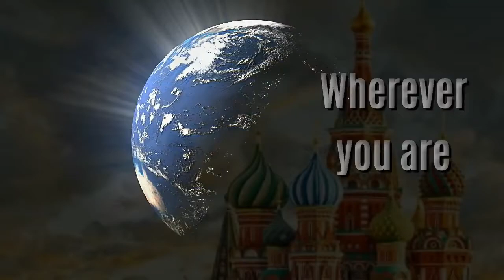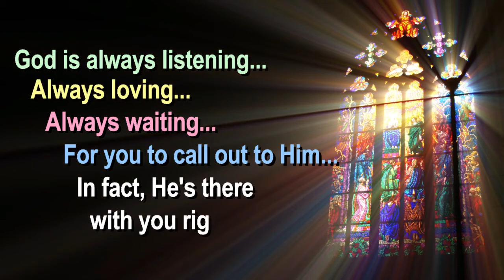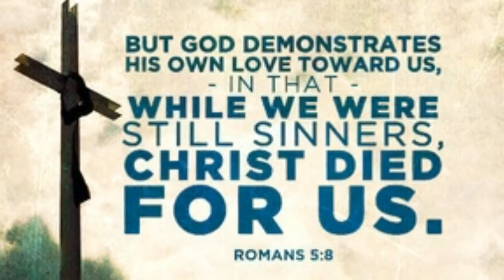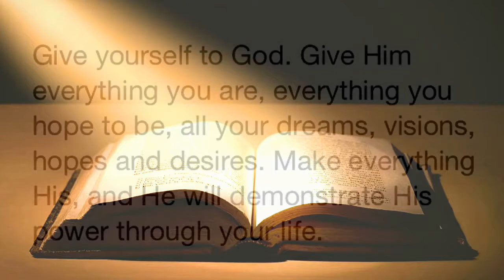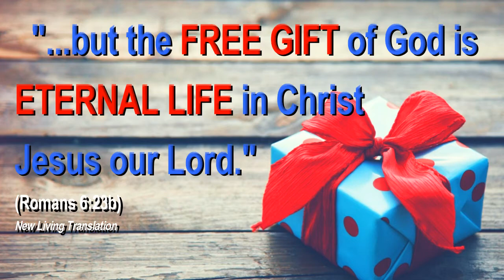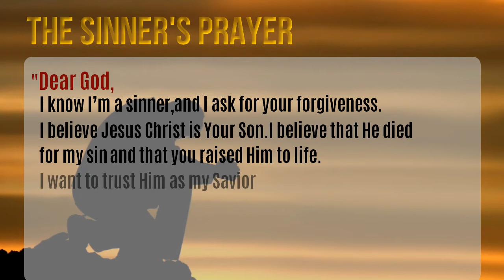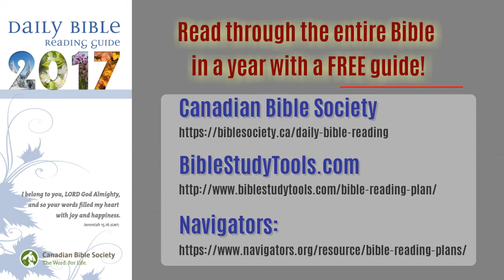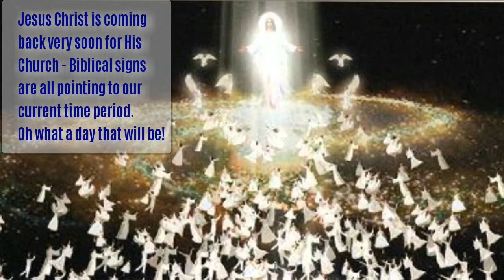THE CROSS: GOD'S PLAN TO SAVE US - How to Become A Christian (VID #019)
Do you desire to have peace with God?  Do you want to know how to become a Christian?  Have you made a commitment to Christ and need to know what to do now?  Please watch this short video, as we walk through God's plan of salvation as outlined in the Bible.

©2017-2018  Calling Out Community, an international collective of conservative communicators, dedicated in these Last Days to "calling out" the evil schemes of liberalism, radical feminism, globalism, secular humanism, atheism, and more.
LICENSES:
FILMORA WONDERSHARE (Video Creation / Editing)

INTRO DESIGNER (Opening/Closing Video Credits, Social Media Promotion Clips)
Intro Designer retains rights over the Templates but grants Calling Out Community a license to use music and video tracks based on the license found
⦁ - Intro Designer uses fonts under an SIL Open Font License, Version 1.1 found

FOOTAGE FIRM, INC., owner of the websites provides Calling Out Community a license to use graphics, video clips, and audio clips (collectively, “Stock Files”) as a temporary member.
⦁ "Earth Flare".  June 27, 2017 (00:20).  Video Clip.
⦁ "Zoom Out Big Ben To River Thames.  June 28, 2017 (00:15).  Video Clip.
⦁ "Zoom Out Big Ben To Street View".  July 25, 2017.  Video Clip.
⦁ Statue of Liberty Close-Up 2 June 27, 2017 (00:20).  Video Clip.
⦁ "Canadian Flag Blowing In The Wind".  June 27, 2017 (00:20).  Video Clip.
"Zooming Earth Animation".  June 27, 2017 (00:24).  Video Clip.
⦁ "Sunset Through Some Flowers 2".  June 27, 2017 (00:05).  Video Clip.
⦁ "Moon Rising In Sky".  June 27, 2017 (00:37).  Video Clip.
⦁ "Fast Clock Time".  July 20, 2017 (00:12).  Video Clip.
⦁ "Colorful Stained Glass".  June 27, 2017 (00:20).  Video Clip.

BACKGROUND MUSIC
⦁ "Heartbeat Scary Music".  June 23, 2017 (03:09).  Music Clip MP3. Composer: Bobby Cole. PRO: PRI.  Publisher: SI Publishing.